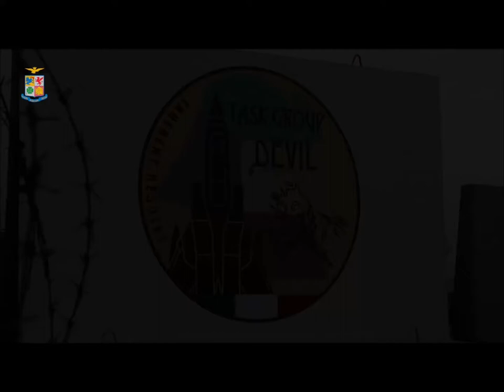Italian Tornados operations over Iraq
On 14 November 2014, Italy announced it was sending four Tornado aircraft with 135 support staff to Ahmad al-Jaber Air Base and to 2 other bases in Kuwait in participation of coalition operations against the Islamic State.
video Aeronautica Militare